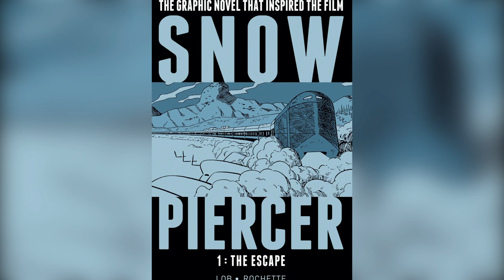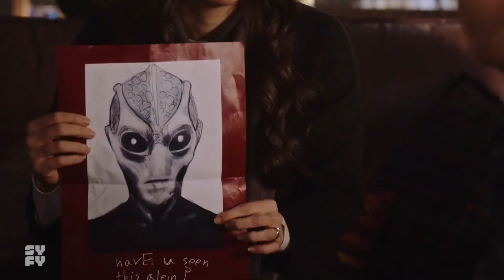The Best Sci-Fi Shows Coming In 2020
In the 20th century, Westerns provided TV fans with possibilities of the unknown. But the west isn't so wild anymore, and in the 21st century, the sci-fi genre has filled that void.

Sci-fi has provided us with some great shows over the last 20 years. But now that a new decade is upon us, what new sci-fi shows can we look forward to? Marvel Studios will lead the way because MCU’s Phase 4 will not only include feature films but some groundbreaking TV shows.

If Marvel is not your jam, then don’t fret. From Snowpiercer (the show) to Space Force starring Steve Carell, here are the best sci-fi shows coming to your small screen in 2020.

Snowpiercer | 0:00
Resident Alien | 1:27
Superman & Lois | 2:16
Space Force | 3:13
The Falcon and the Winter Soldier | 4:02
WandaVision | 4:56